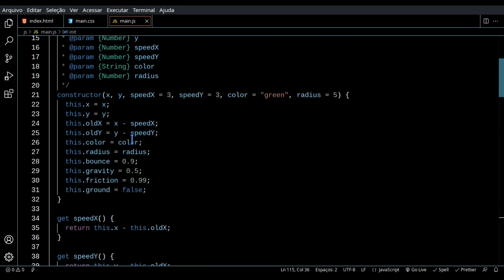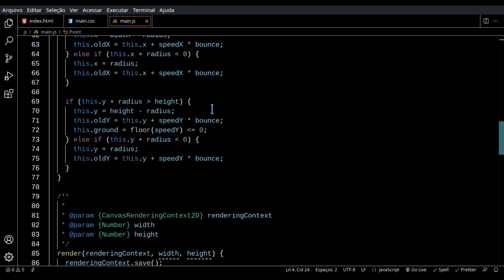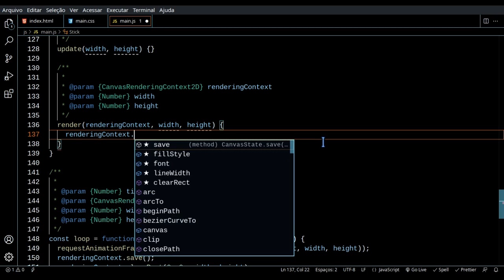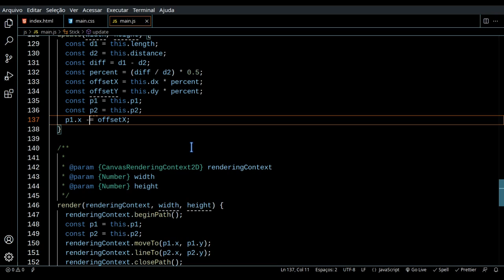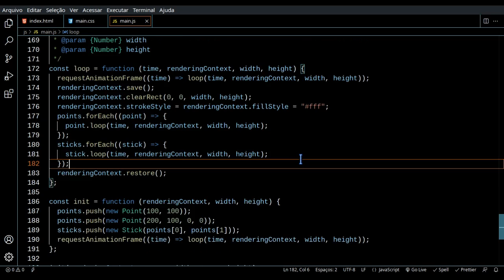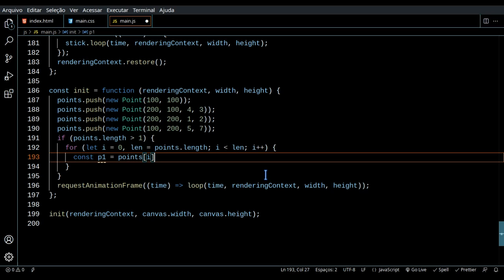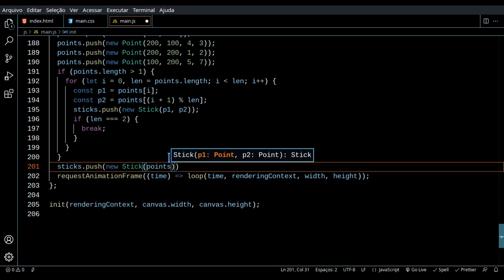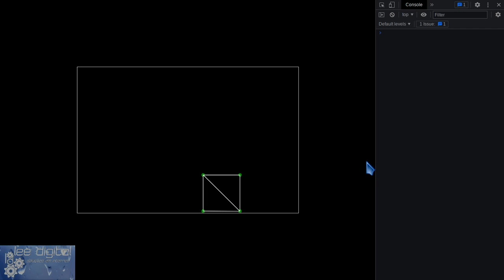Pseudo Physics 2d - Verlet Integration - Part 3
Nessa série de vídeos, mostro de forma básica como o método verlet pode ser usado para simular a física em jogos 2d.